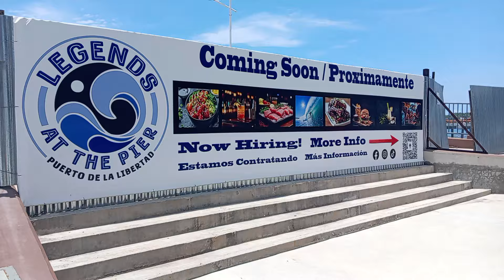vean como está de avanzado😲 el puerto de la libertad 🫣